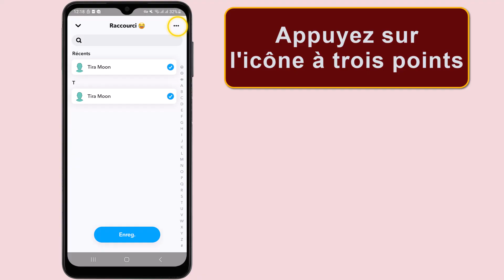Comment supprimer un raccourci sur Snapchat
Merci de souscrire à notre chaîne YouTube TIRA MOON pour accéder en avant-première à notre contenu le plus récent et mis à jour, directement livré à votre portée.

 Cela peut paraître incroyable, mais il y a encore des personnes qui ne savent comment supprimer un raccourci Snapchat Ce Tuto est destiné à ceux qui veulent y faire leurs premiers pas

Comment supprimer les raccourcis sur Snapchat
Nous plongeons directement dans le vif du sujet aujourd'hui, chers spectateurs! vous êtes sur le bon canal si vous cherchez des solutions rapides et faciles pour gérer vos applications. aujourd'hui, nous allons vous montrer comment supprimer un raccourci sur Snapchat. pas de temps à perdre, alors allons-y! Alors comment modifier un raccourci sur Snapchat ?

Ce n'est pas sorcier de savoir comment supprimer des raccourcis sur Snapchat

Comment supprimer les raccourcis Snapchat
Pour supprimer un raccourci sur Snapchat, commencez par ouvrir l'application, puis dirigez-vous vers l'icône des messages. ensuite, cliquez sur 'nouveau (+)' puis identifiez le raccourci à supprimer. une fois le raccourci trouvé, appuyez dessus, une nouvelle fenêtre s'affichera. dans cette fenêtre, recherchez l'icône à trois points, appuyez dessus, un menu déroulant apparaîtra. dans ce menu, sélectionnez 'supprimer le raccourci' et confirmez votre choix. ainsi, le raccourci sera supprimé de votre liste.
Comment supprimer un raccourci Snapchat
Voici comment enlever un raccourci sur Snapchat étape par étape
1- Ouvrez Snapchat
2- Appuyez sur l'icône des messages
3- Cliquez sur 'Nouveau (+)'
4- Appuyez sur le raccourci que vous souhaitez supprimer
5- Appuyez sur l'icône à trois points
6- Sélectionnez 'Supprimer le raccourci' et confirmez votre choix

Voilà donc comment modifier les raccourcis sur Snapchat

J'espère sincèrement que ce tutoriel a été extrêmement bénéfique pour vous et que vous avez pu acquérir de nouvelles connaissances grâce à lui.comment effacer un raccourci sur Snapchat. Vous m'aiderez à faire plus de tutoriels !

Si vous avez des interrogations ou des requêtes concernant le sujet 'comment supprimer un raccourci Snapchat', n'hésitez pas à les poser. Je suis là pour vous aider et vous apporter des réponses.

En partageant cette vidéo avec votre famille et vos amis, vous pouvez non seulement renforcer le soutien à notre chaîne, mais également leur permettre d'apprendre comment supprimer un raccourci sur Snapchat et de bénéficier de son contenu.

Tutoriel : comment supprimer un raccourci sur Snapchat

Rubrique : comment supprimer un raccourci sur Snapchat

Sujets similaires :